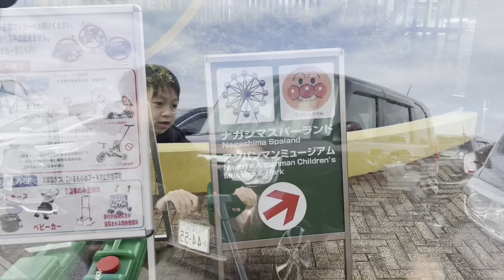At Anpanman Children’s Museum